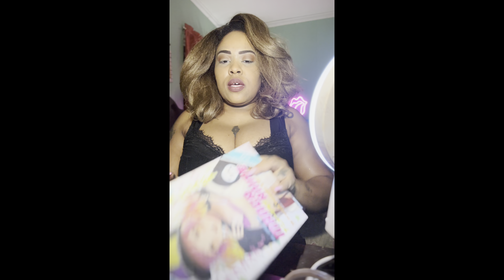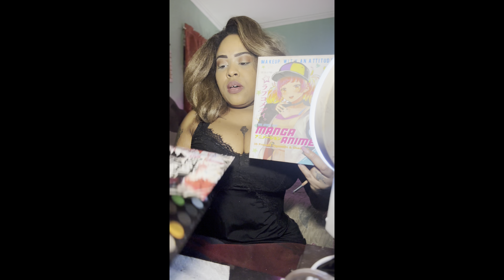Arabian Nights eye makeup look 🌆✨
Arabic inspired eye makeup look
Products Used:

Morphe x Abby Roberts palette